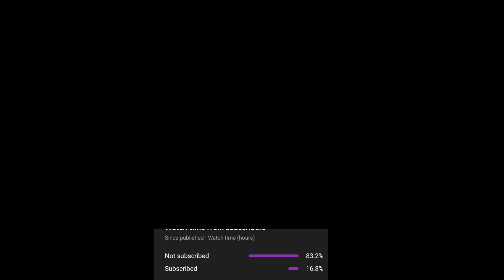WWE | ROMAN REIGNS VS FINN BALOR | FULL MATCH FOR UNIVERSAL CHAMPIONSHIP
↔Wassup guys welcome to my new game play video.
↔Like for more gameplay 👍🏻
↔Comment what type of  gameplay you want ( tips, tricks, map and weapon challenge and shot and high gameplay.
WWE2K22 - GAMEPLAY
↔About channel: Insane vivek is a YouTube  channel where you  will find all type of gaming videos in Hindi ! I hope this video was use full for you and you liked.